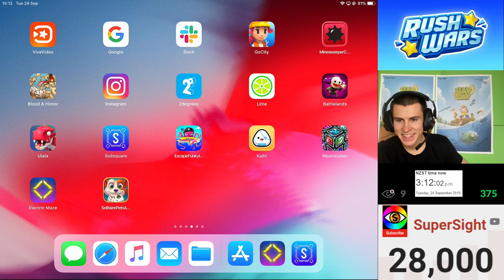Kaihi Game! Fast, Dodging, Quick, Speedy Game by James Bolton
I loved this speedy game. A good dodging challenge, reminded me a lil bit of the hardest game in the world (PC game). Nice simple Game!

Are you hungry for some one-­tap action?

Feed your craving with KAIHI!

Dodge the hungry jaws, avoid the crazy blinking eyes

and collect coins to unlock all the cute onigiri.

Simply tap to dodge. Sounds easy right? See you on the leaderboard.

KAIHI is a fun arcade game featuring:

• 5 tasty characters

• Power ups

• Compete against your friends with 2 leaderboards

• Accessible controls

• Cute art

• Awesome original music

• Serious one-tap action

• iCloud Save - sync to all you favourite Apple devices

• Localised to 6 languages (more coming soon)

Please rate this game and if you have any comments I would love to hear them.

KAIHI is a free game supported by ads.